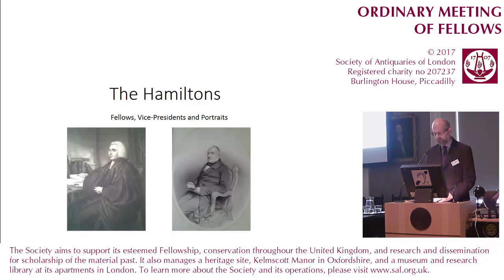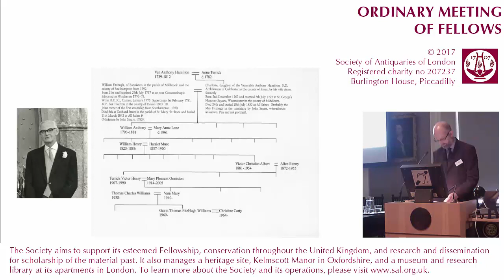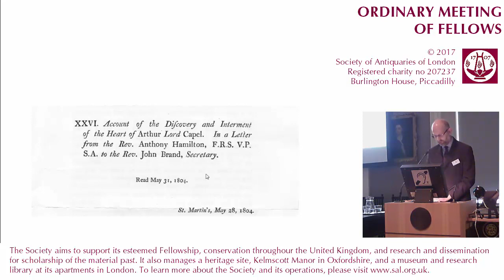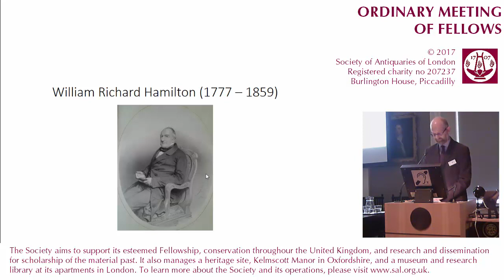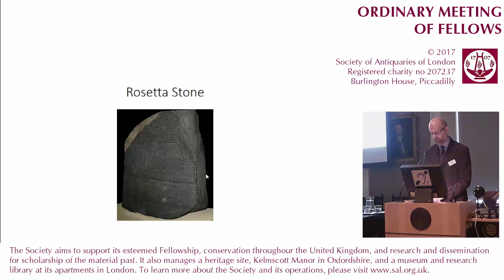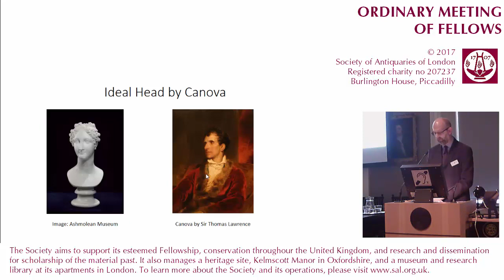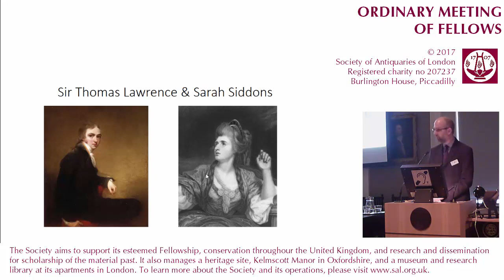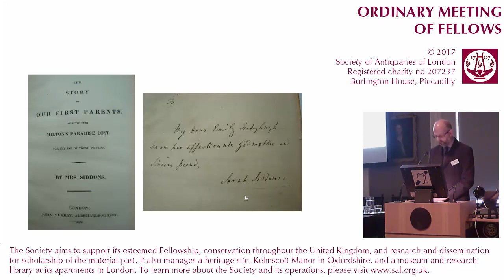11 May 2017: SAL OM, Miscellany (Gavin Williams)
11 May 2017. Summer Miscellany, with Gavin Williams, Property Manager at Kelmscott Manor.